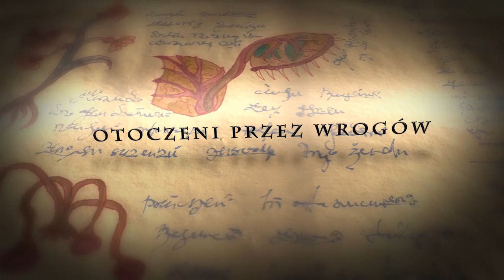'Drużyna' Trailer HD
Trailer filmu "Drużyna"
produkcja: Ghont, Eurocom
reżyseria: Szymon Szymański
zdjęcia: Patryk Jurek, Michał Rytel, Karol Pupiec
obsada: Anna Młynarczyk, Piotr Bała, Dariusz Bubienko, Janusz Zadura, Wojciech Szymański, Aleksy Złakowski, Aleksander Mindżija, Mirosław Zbrojewicz
gościnnie: Joanna Jędrejek, Mirosław Baka, Adam Ferency, Agnieszka Maliszewska

muzyka: Sopor (z albumu "Tajemna Moc")